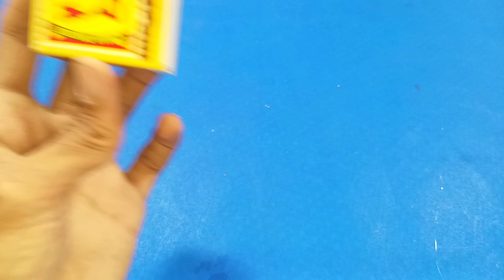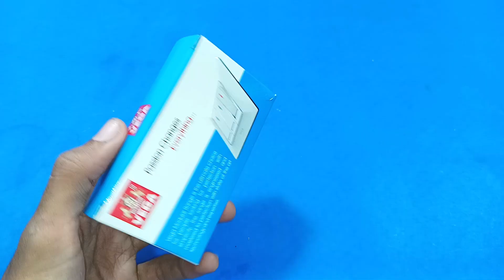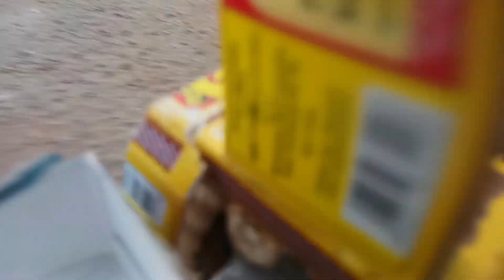How To Make Matchbox Tractor with Trolley | Rc Tractor | You Can Make It ? | DIY